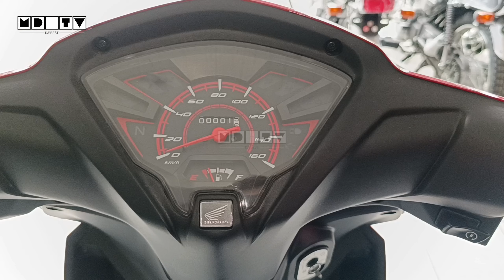2024 Honda Wave RSX Red